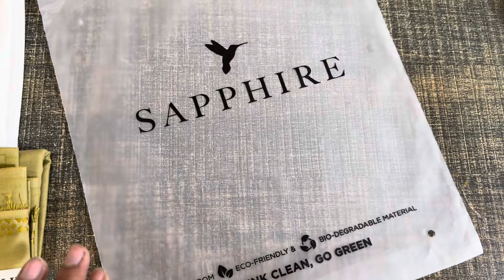Sapphire Gents Washing Wear Sale Just 1350